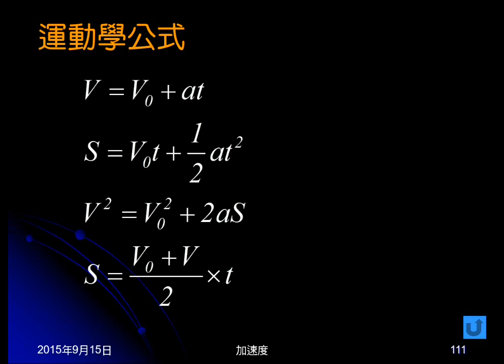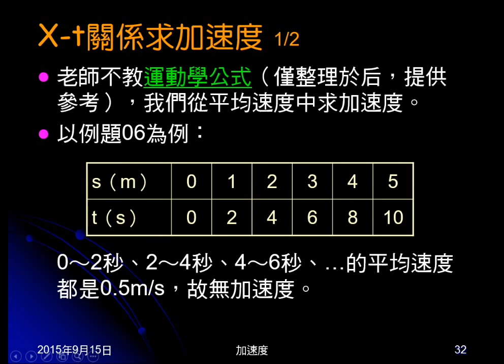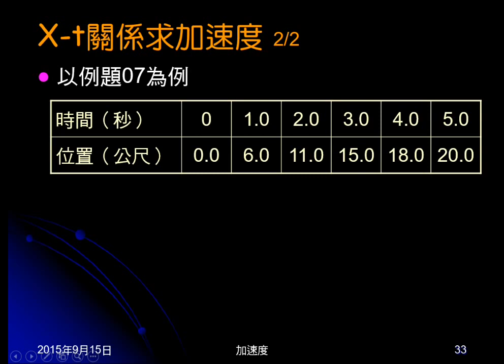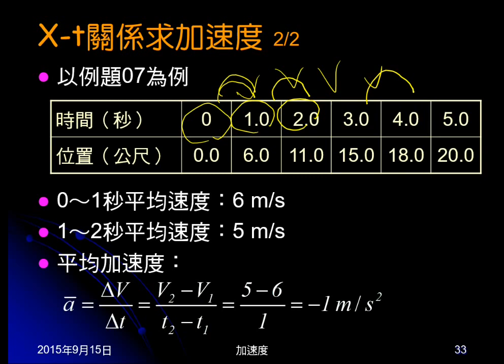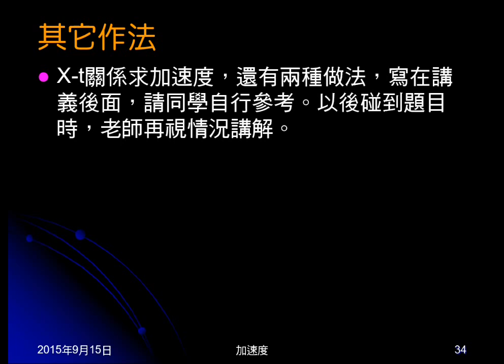104學年國三理化＿直線運動32：X t關係求加速度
說明如何由X-t關係中求加速度。